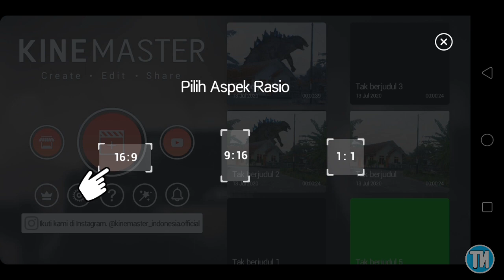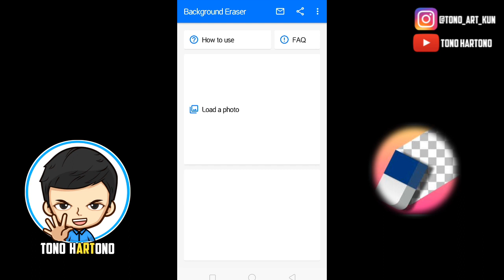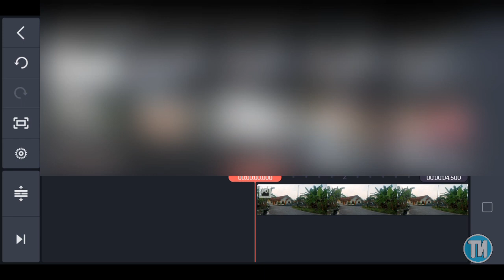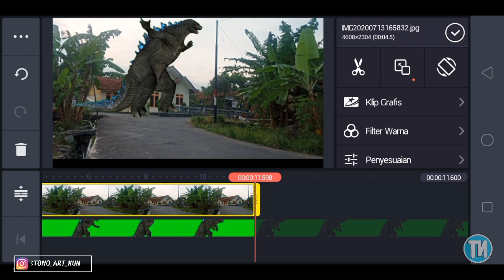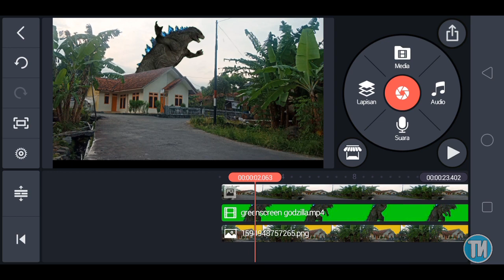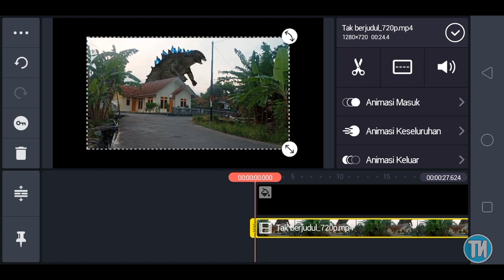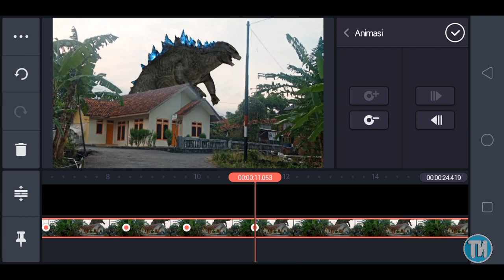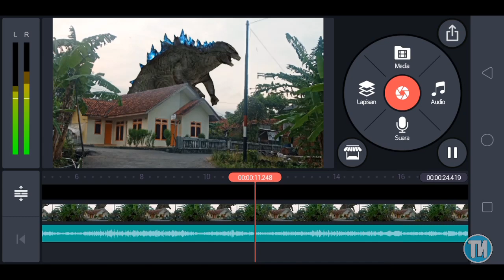CARA MEMBUAT EFEK MONSTER DI ANDROID || KINEMASTER TUTORIAL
Gimana, gampang bgt kan bikin Efek monster seperti ini di Android?

Jika ada yang kurang paham di video ini silahkan komentar dibawah ya.

Kalian juga bisa Request Tutorial Android / Kinemaster di kolom Komentar.

(Follow @Tono_art_kun) Okeey ￼^~^)/

Karena akan ada banyak Video lagi.
Dan Support terus Chanel ini agar Lebih Maju lagi untuk kedepanya. Tidak ada kalian,gw nggak bisa apa-apa.
So,Semoga Bermanfaat & sampai berjumpa di video selanjutnya nya !! Sayonaraaa...

YouTube Studio